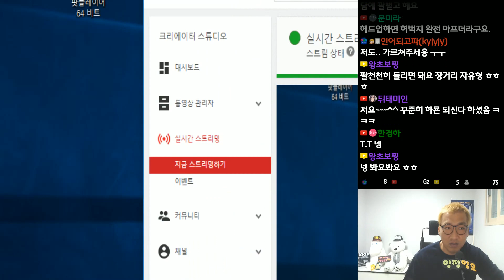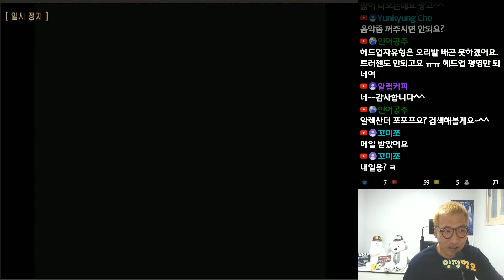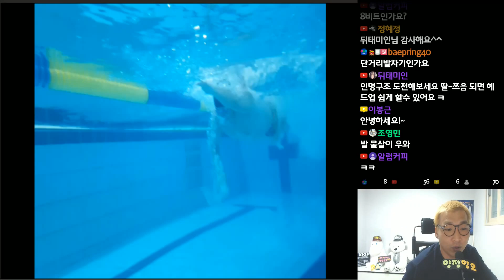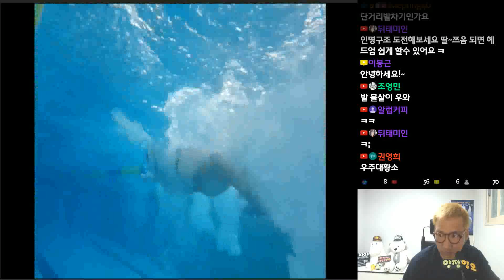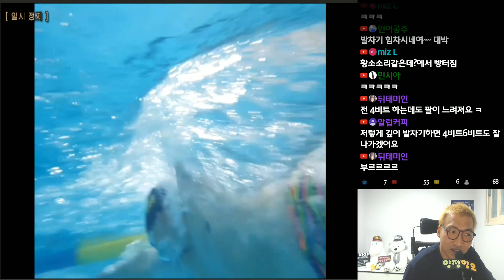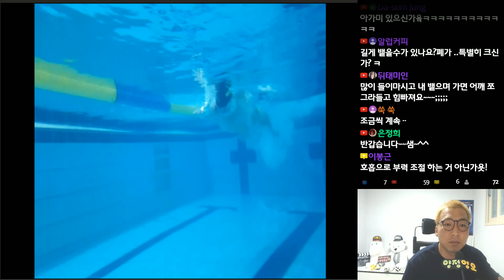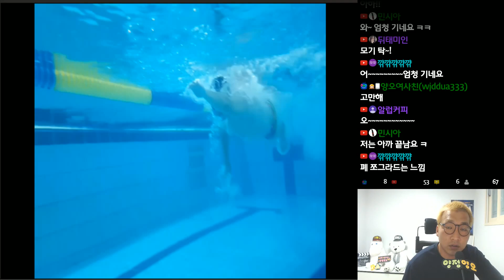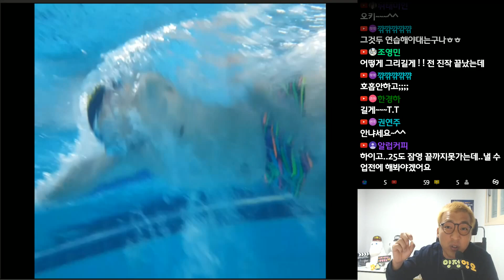자유형!! 황소의 우렁찬 소리가 들린다!ㅎㅎ